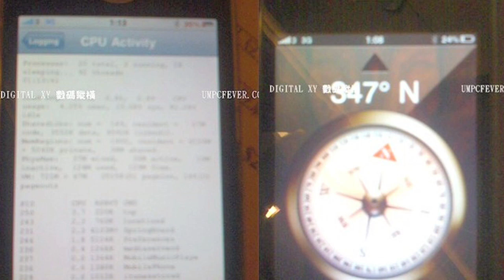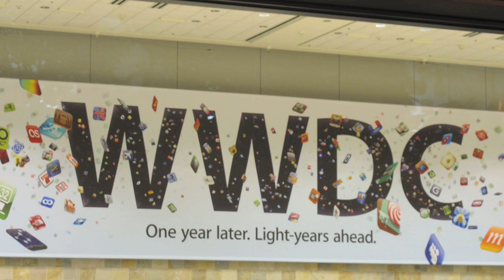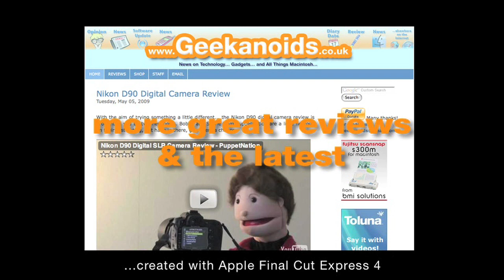New iPhone 3G WWDC 2009 Preview + Sony PSP Go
A preview of what we can expect at Apple's WWDC keynote, new iPhone software and devices. Plus images of the new Sony PSP Go. They do not alter the price you pay.